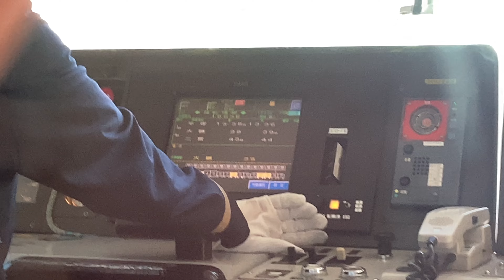モハが死んでる